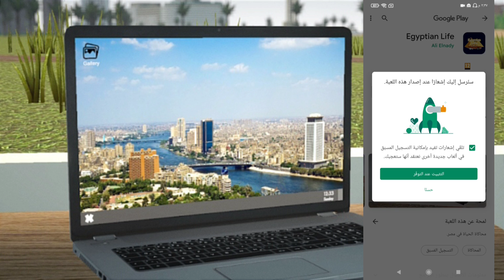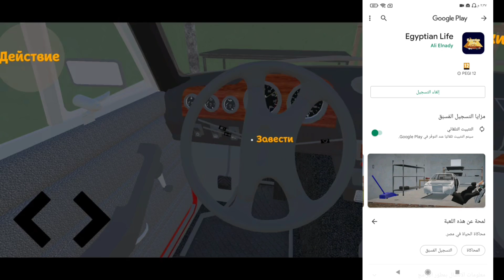Egyptian life car game لعبة شبه Mon bazou/My summer car لعبة الحياة المصريه ??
مرحبا اصدقائي كيفكن انشاءالله تكونو بألف خير 🌹❤️
                  ((روابط التطبيقات المذكورة في المقطع))
📲İOS: لا يوجد حالياً
                     ((((     روابـــــط     ))))
‎✔️فعل زر الجرس ليوصلك كل جديد😉
‎👍🏻❤️❤️🌹👉🏻شكراً عالدعم👈🏻🌹❤️❤️👍🏻
bus simulator indonesia new mod
bussid car mod جديد
Ahmad sgm
bussid mod
مودات جديدة
Bus simulator ultimate
ets2
ahmad sgm
Universal truck simulator
Gameplay
The long drive m
تعديل السيارة
جولة في الخريطة
Egyptian life car game متى نزول اللعبة لعبة شبيهة My summer car 🤔